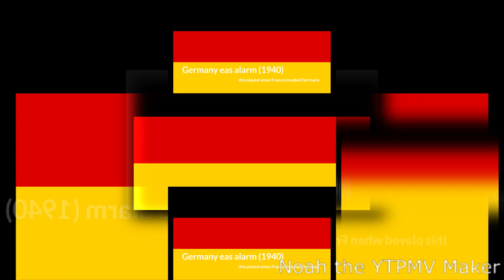Germany EAS Alarm (1940) scan [IMPROVED VERSION FROM THE KINEMASTER VERSION]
I posted this video on 10:15 PM💀